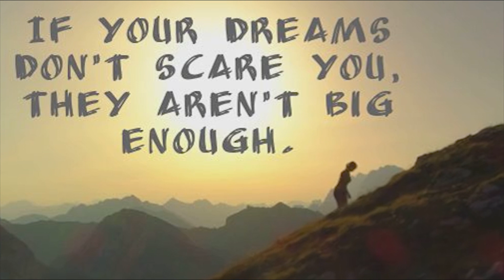Watch this before you start your day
Chantela Inspirations -an unconscious burst of creativity